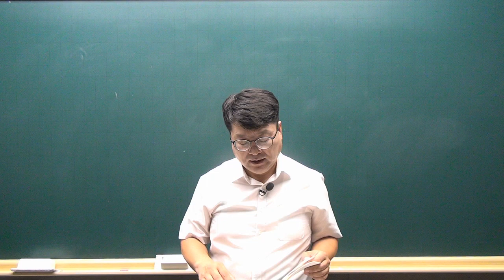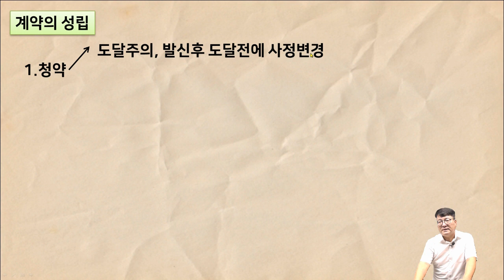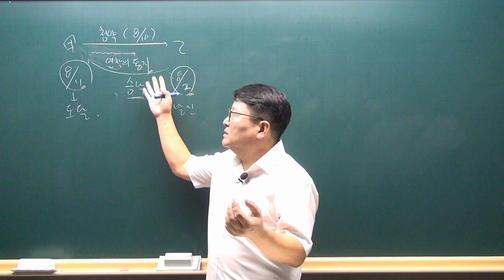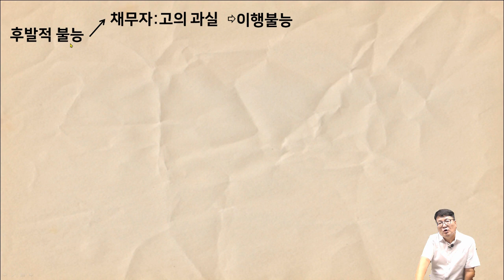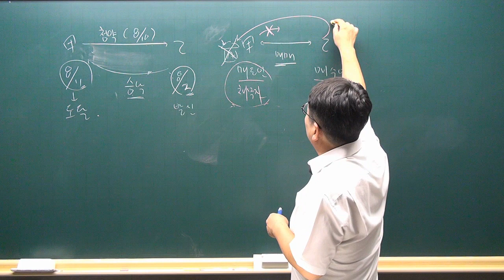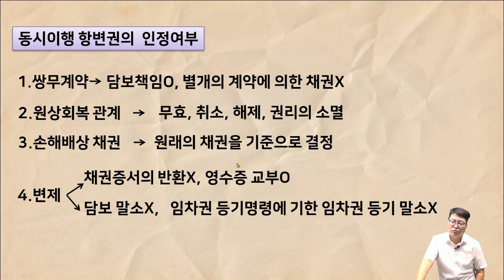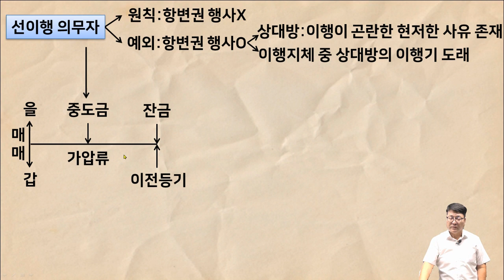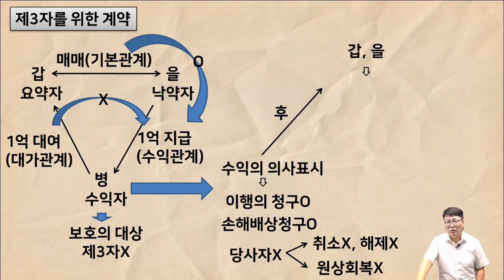[공전무 - 공인중개사 무료인강] 2023년 공인중개사 시험과목 민법 및 민사특별법 안영찬 교수 공인중개사 민법 핵심이론 14강